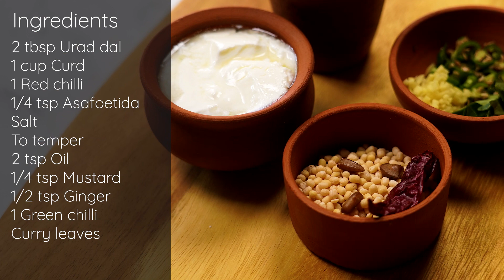Dangar Pachadi recipe | Daangar pachadi | Ulundhu maavu thayir pachadi | Urad dal flour Raita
This is a perfect accompaniment for rice, paratha and as such too it tastes wonderful! A must try recipe.

By - Rajeswari Vijayanand

You number will not be visible to others as this is not a group and just a broadcast list. Please note this is only recipe update notification, no doubts will be answered  - not a support group.